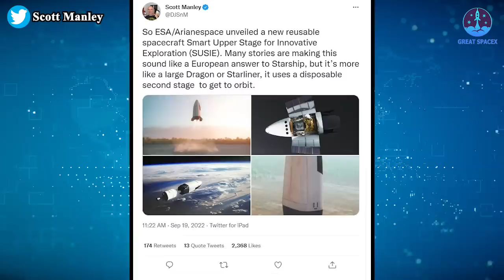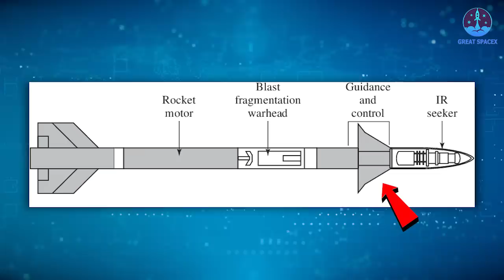Fail! Europe reveals new reusable rocket to replace SpaceX & Elon Musk...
Just Copy! Europe's new reusable is more like a ‘large Crew Dragon’ than Starship-Can't beat SpaceX
1)HUGE THANKS TO:
2) 🎵 ABOUT ALL TRACK IN MY VIDEO 🎵
3) SOURCES OF THUMBNAIL:M

If astronauts from the European Space Agency ESA have to fly into space, then they are currently dependent on opportunities to fly with them. For example, in SpaceX’s Crew Dragon capsules, which are currently being launched for NASA – or, in recent years, in Russia’s Soyuz capsules. The European Union does not currently have its own spacecraft for manned flights.
However, that could change in the coming years.
Because the European aerospace company Ariane Group has now presented plans for a European spacecraft that is said to be even larger and more flexible than SpaceX’s Dragon capsules.
Dubbed Smart Upper Stage for Innovative Exploration, or SUSIE, the spacecraft will be able to carry heavy payloads as well as crewed missions to orbit before coming down to Earth for a vertical landing.
The new spacecraft is drawing comparisons to SpaceX's fully reusable Starship vehicle.
And while SUSIE isn't quite as impressive, it is a strong indicator of Europe's shift towards reusable rocket technologies.

ArianeGroup unveiled its SUSIE concept at the International Astronautical Congress held in Paris from September 18 to 22. In its press release, ArianeGroup announces that SUSIE will be able to fly atop an Ariane 64 rocket as well as on future generation rockets — such as the Ariane 6, which is scheduled for launch in 2023. This, the company says, paves "the way for fully reusable launchers of the future."